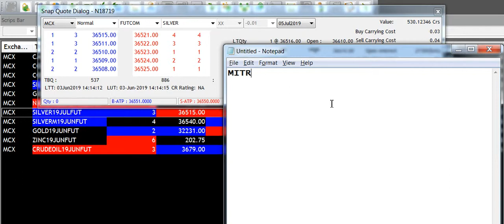SELL SILVER AGAIN | McxFreeCommoditytips|mcx gold tips today hindi |copper mcx tips | crude oil tips